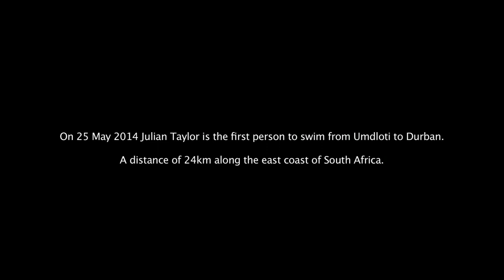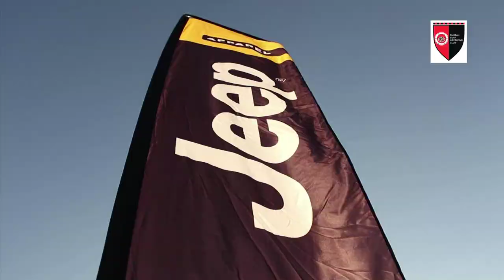JulianTaylor Umdloti to Durban Swim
On the 25 may 2014 Julian Taylor swam 24 KM s from Umdloti to Durban on South Africa s East Coast.